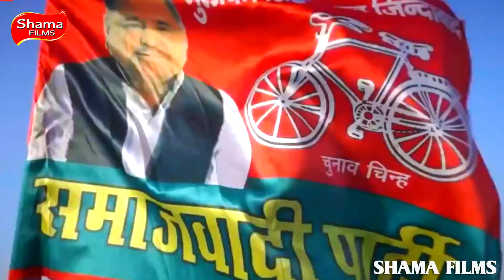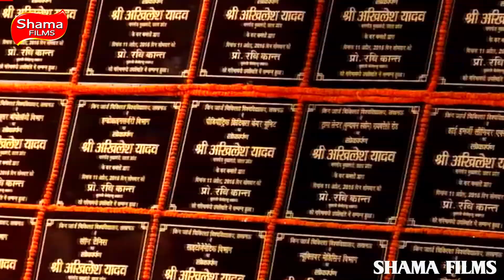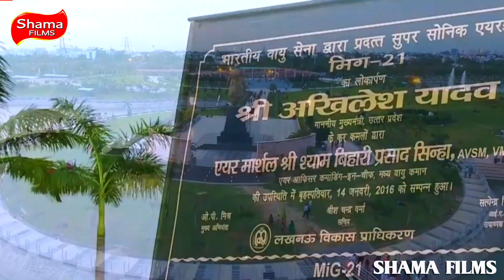VIDEO | सबकर हरे कलेश अखिलेश अईहे | Sunita Yadav | Bhojpuri Samajwadi Song 2022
Album :   Sabkar Hare Kalesh Akhilesh Aaihe
Singer :   Sunita Yadav
Lyrics  :  Sunita Yadav
Managed By : Mars Entertainment
Director : Rajan Ji
Editing By: Sandeep Nigam

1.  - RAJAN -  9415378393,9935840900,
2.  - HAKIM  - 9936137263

SF -  753